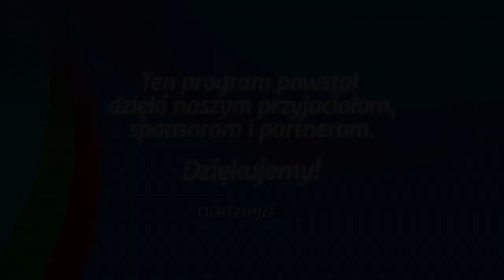Studium biblijne - 158 ): Prawo w czasach Chrystusa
Studium biblijne lekcji Szkoły Sobotniej dla dorosłych (sezon 13) z 5 kwietnia 2014 r., pt. "Prawo w czasach Chrystusa". Na podstawie kwartalnika "Lekcje biblijne 2/2014": Keith Burton, "Chrystus i Jego prawo".

STUDIUM BIEŻĄCEGO TYGODNIA: Łk 2,1-5; Hbr 10,28; Pwt 17,2-6; Kpł 1,1-9; Łk 14,1-6; Jk 2,8-12.

TEKST PRZEWODNI: „Skoro bowiem poganie, którzy nie mają zakonu, z natury czynią to, co zakon nakazuje, są sami dla siebie zakonem, chociaż zakonu nie mają" (Rz 2,14).

W STUDIUM UDZIAŁ BIORĄ: Marek Micyk (prowadzący), Konrad Pasikowski, Tomasz Żelazko, Artur Dżaman.